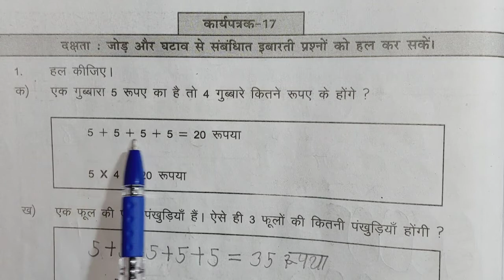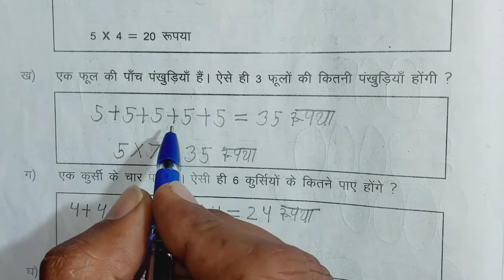कार्यपत्रक 17 पेज नम्बर 78 प्रयास कार्यपुस्तिका गणित कक्षा 4-5 ,karya patrak 17 page no.78 class 4 5